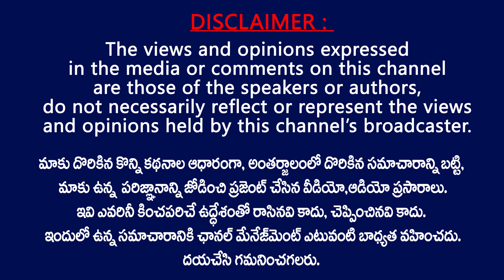ప్రభుత్వాన్ని నిలదీసిన ఎమ్మిగనూరు ఇంఛార్జి..JSP Yammiganur Incharge straight question to Jagan Govt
JSP Yammiganur Incharge straight question to Jagan Govt . JSP Yammiganur Incharge straight question to Ys Jagan AP Govt On disha acts and disha police stations .